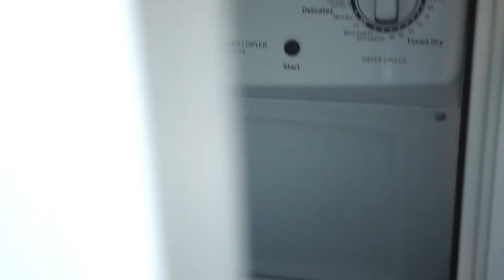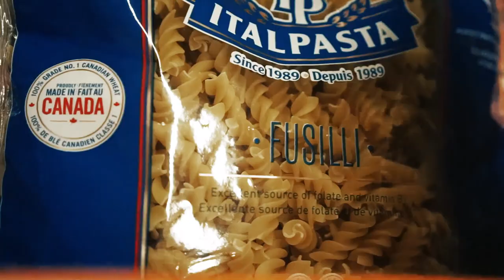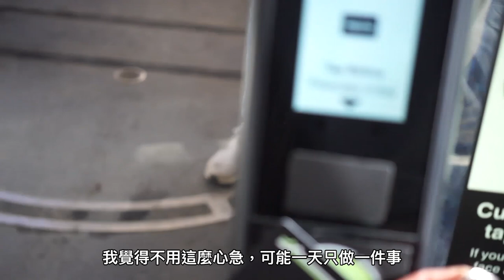🇨🇦多倫多的第一天🌞🌞睇屋食野行Loblaws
2023年1月來到加拿大多倫多這個地方
紀錄一下第一天最新鮮時做過什麼hehe

＊本片只作紀錄並非專業指引＊